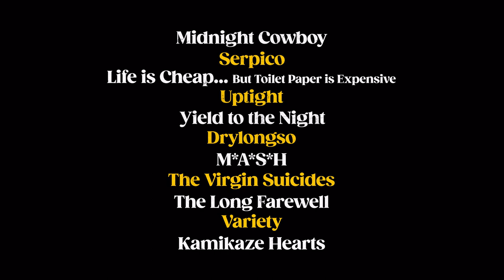2023 Trailer | Cinema Rediscovered | Watershed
2023 Trailer | Cinema Rediscovered | Watershed
A taster of some of the great films coming to Cinema Rediscovered 2023.

Content description:
A taster of some of the great films coming to Watershed's Cinema Rediscovered 2023.  Featuring big screen experiences of brand-new film restorations, rediscoveries and film on film rarities from around the world, alongside a multitude of starting points for lively conversation.